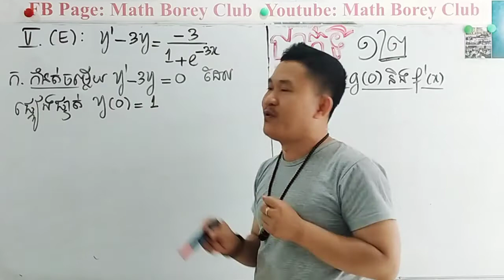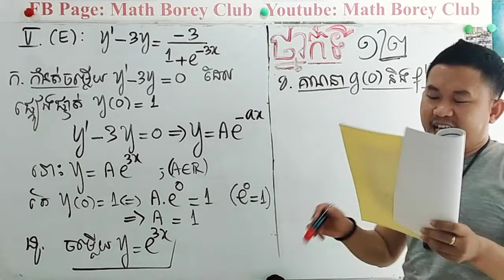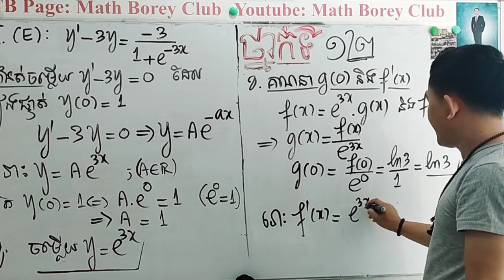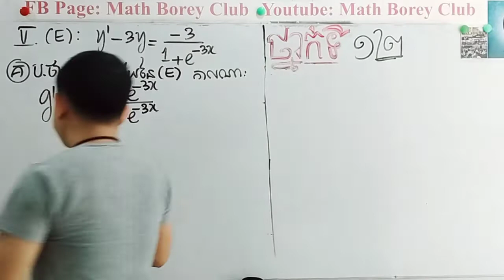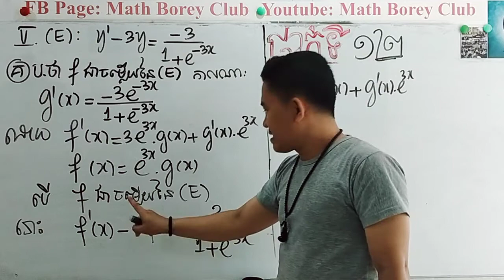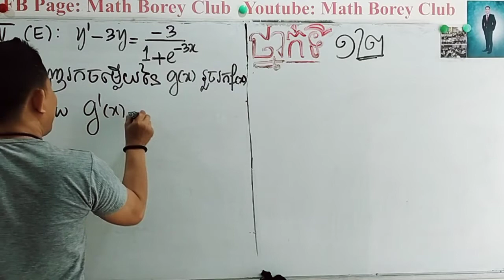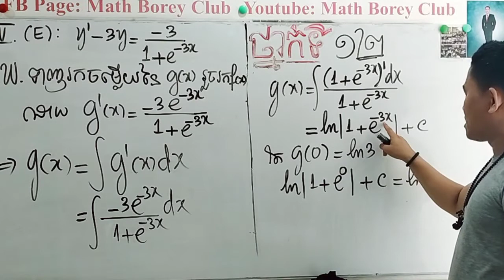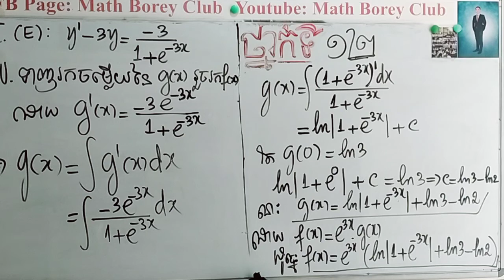ថ្នាក់ទី១២ វិញ្ញាសាទី១០ កម្រិតAទាក់ទងនឹង(សមីការឌីផែរ៉ង់ស្យែល)កូនយល់១០០%ហើយ yes r yes